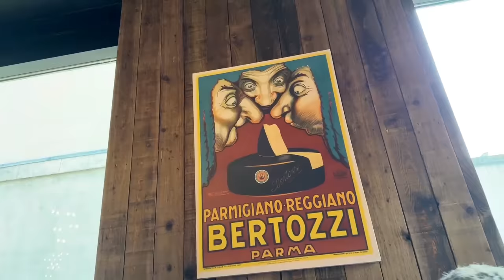LOCURAS en LONDRES con SANTUTU y UNICORNIO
Mazza, Santutu y Unicornio comienzan a conquistar Londres